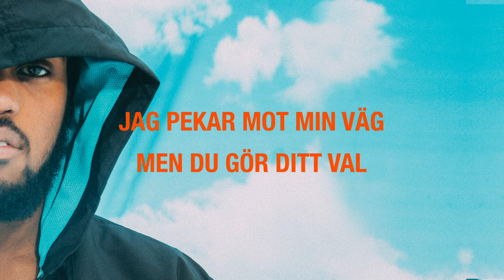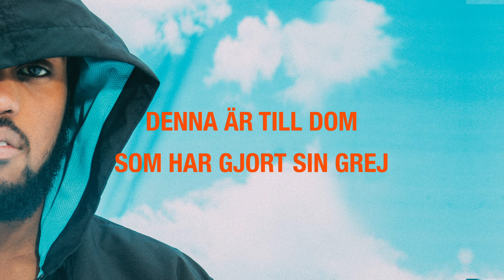GULEED - FALLER 9 GÅNGER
Stream or download FALLER 9 GÅNGER here: guleed.lnk.to/50grader
Directed by: Linn Livijn Wexell